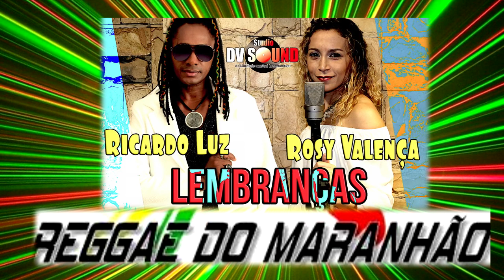ROSY VALENÇA & RICARDO LUZ - FOTOS E LEMBRANÇAS